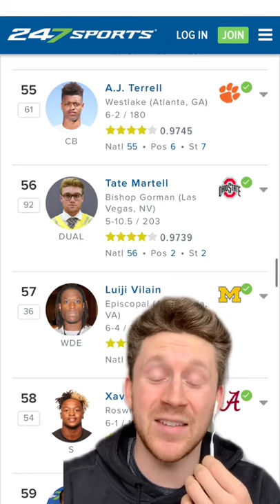I feel bad for Tate Martell...